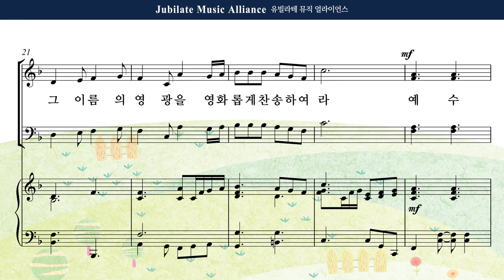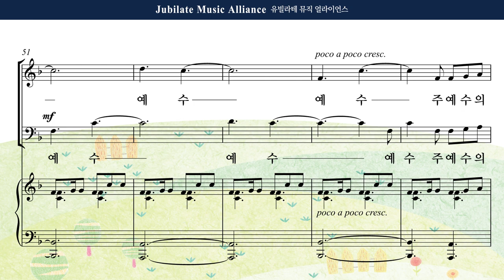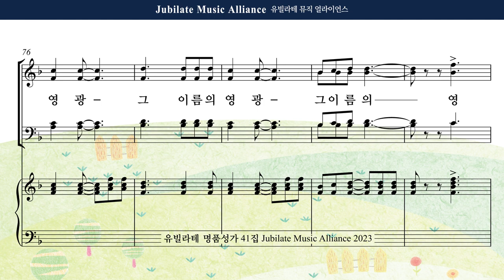[유빌라테 41집] 23. 최정연 - 그 이름의 영광 Tenor